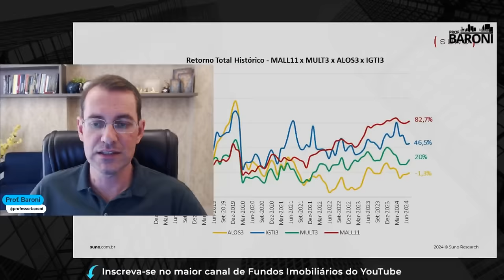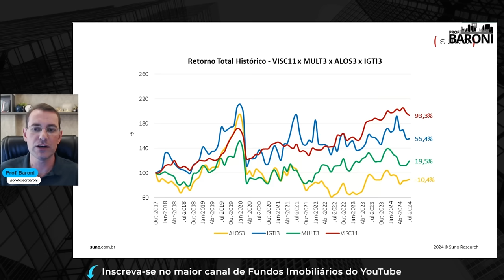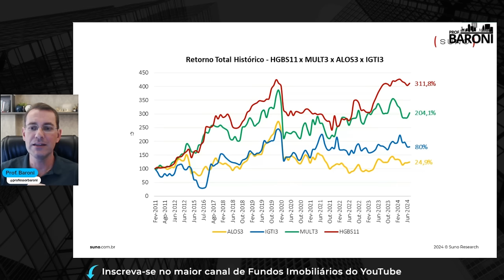VALE A PENA INVESTIR EM FIIS DE SHOPPING?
💡 Siga o canal do professor Baroni para saber tudo sobre os Fundos Imobiliários!

Para ter acesso ao conteúdo complexo de FIIs da Suno, além da carteira recomendada do professor Baroni, conheça a assinatura Suno FIIs ➡️

Essa é uma questão que volta e meia aparece em pauta. Afinal, qual é melhor, FIIs de shoppings ou empresas listadas? Inclusive, esse debate voltou porque estão dizendo que as empresas listadas de shopping estão negociando abaixo. Seria uma oportunidade?
Nós comparamos a rentabilidade passada das empresas versus os fiis. Claro que rentabilidade passada não significa que essa rentabilidade vai se manter no futuro. Este vídeo NÃO É RECOMENDAÇÃO de compra e/ou venda de ativos mobiliários.

Você investe em Fundos Imobiliários e/ou empresas de shopping? Deixa aqui nos comentários 👇

00:00 - Introdução: FIIs de shopping vs empresas de shopping
02:49 - Qual é o ponto mais importante de observar nessa análise?
03:40 - Qual é a diferença entre empresas e FIIs de shopping?
05:34 - FIIs ou empresas de shopping, qual é mais EFICIENTE?
07:41 - As empresas de shopping estão baratas? (spoiler: eu não dou a resposta)
09:00 - Comparando rentabilidades: MALL11
11:26 - Comparando rentabilidades:  XPML11
11:53 - Comparando rentabilidades: HSML11
13:13 - Comparando rentabilidades: VISC11
14:00 - Comparando rentabilidades: HGBS11
14:35 - Conclusões